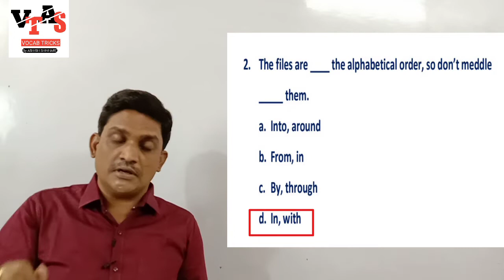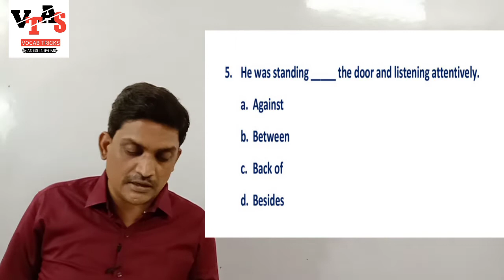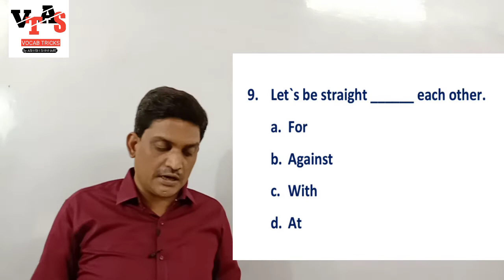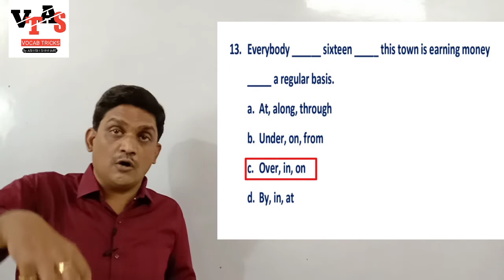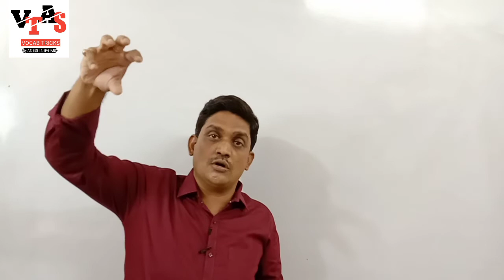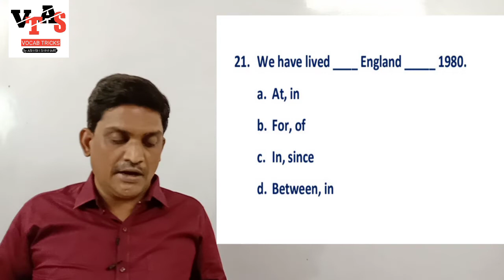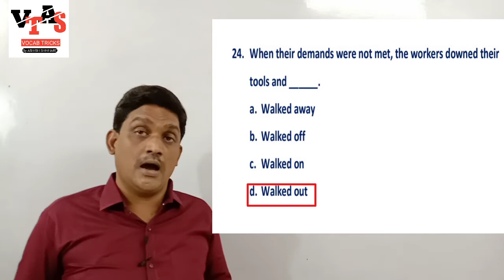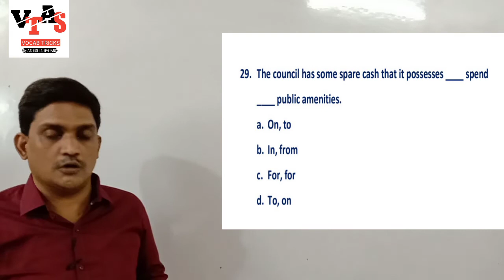Preposition Practice 8| MPSI ENGLISH| MPTET ENGLISH| PEB ENGLISH PRACTICE | On the Bus/In the Car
Dear Viewers,

Ashish Shivhare is an English trainer at Jabalpur in Madhya Pradesh (India). He has been learning and teaching English for more than 15 years. He runs an institute named SHIVHARE INSTITUTE OF ENGLISH at Jabalpur. The institute offers two separate courses of the English language.
1. Competitive English for all Exams
2. Spoken English
Both the courses are very popular especially with Hindi medium students. His unique method of teaching satisfies all the needs of the students/pupils who are preparing for any competitive exam (such as SSC, IBPS, MPSI, MPTET, UPTET, CTET, CLAT, PEB and all other state or central level exams) or are willing to learn to speak English.
His approach of teaching English leads the pupils from very simple concepts to complex ones. He takes the learners from zero to zenith. He believes in building and strengthening the foundation of English because if the foundation is strong, the building of English will last longer.

About this video:

Hello everyone, today in this video we will solve Preposition Practice set no. 8 based on previous papers. Comprehensive explanations have been provided where necessary.
This video will solve queries related to :

1. how to solve preposition questions easily
2. how to remember fixed prepositions easily
3. what is the easiest method to remember fixed prepositions
4. fixed prepositions with easy tricks
5. fixed prepositions with easy tricks for hindi medium
6. how to memorize fixed prepositions easily
8. english synonyms and antonyms with hindi meanings
9. how to retain new and difficult words in memory easily
10. mnemonics tricks to memorize new words
11. mnemonic devices to remember new and difficult words
12. how to solve one word substitution questions easily
13. how to remember idioms and phrases easily
14. english idioms and phrases with hindi meanings